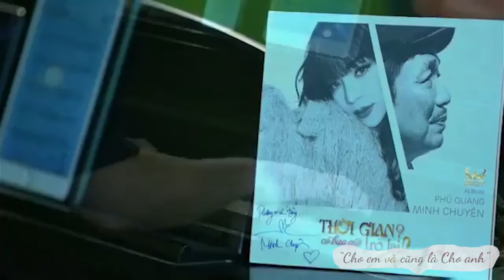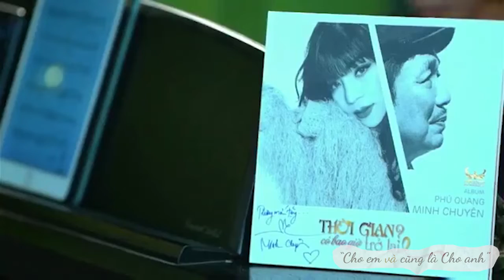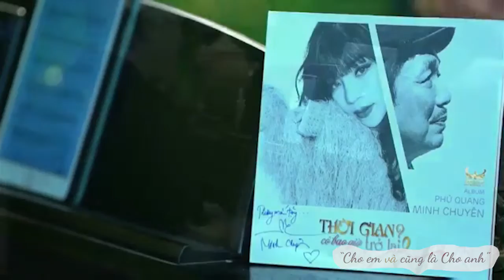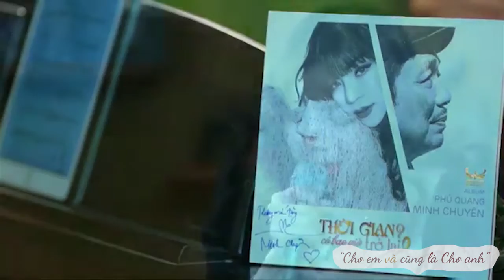ROMANCE 2 - Minh Chuyên (S/t : Phú Quang)